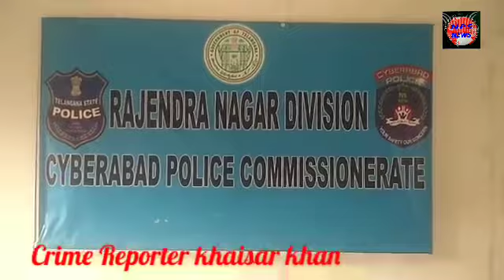ssenger's Auto, Electric Wire, Two Cell Phones.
Badempally Anand S/o Yenkappa, Age: 35 yrs, Occ: Agricultural labor,
Caste: SC (Madiga), R/o Plot No. 21, 22, Sri Krishna Colony, Shivarampally
Rajendranagar N/o Lingampally Village of Bomraspet Mandal, Vikarabad Dist
A-1: Badempally Maheshwari W/o Anand, Age: 30 yrs, Occr: Agricultura!
labour, Caste: SC (Madiga), R/o Plot No. 21, 22, Sri Krishna Colony
Shivarampally, Rajendranagar N/o Lingampally Village of Bomraspet Mandal,
Vikarabad District.
A-2: Talari Sanjeev Kumar S/o Srinivas, Age: 24 yrs, Occ: Auto Driver, R/o
H.no. 3-6, Gandhamguda, Peerancheruvu, Hydershahkot, Ciandipet Mandal
Ranga Reddy District
Seized Property:
The deceased Badempally Anand 35 native of Lingampally Village of
Bomraspet Mandal, Vikarabad Dist and married the A-1: Bedampally
Maheshwari about 10 years ago and lead happy matrimonial life and during
their conjugal life blessed with two male children, migrated to Hyderabad
about (7) years ago and residing in a rented house at Sri Krishna Colony,
Shivarampally, Rajendranagar eking livelihood by doing labour work. The
accused A-1 has developed acquaintance with the A-2 one year back when the
accused A-I has fallen unconscious at Hydershahkot due to Epilepsy, upon
which the A-2 has brought the A-1 to her residence in his Auto bearing
No. and both exchanged their phone numbers and since they used to
contact each other and the same has turned into extra marital relationship. In
the absence of deceased the A-2 used to visit the house, upon which the
deceased suspected her fidelity and asked the A-1 bout her acts due to which
disputes arose in between them. The A-1 has narrated the same to A-2, both
hatched a plan to eliminate the cleceased to gct rid off from their way, decided
to kill the deceased by strangulating with a wire and to shift the dead body
elsewhere to destroy the evidence and waiting for opportunity. As usual orn
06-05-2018 the deceased returned to home in the night and after having
dinner slept in their room, the A-1 has contacted the A-2 on phone and
advises him to bring beer. The A-2 reached the home at 23:00 hours noticed
the deceased is in deep slcep, the A-1 has consumed the beer which was
electric wire around the neck of
brought by
the deceased and both pulled
deceased by strangula
A-2 and thereafter both folded the
the wire by holding on either side and killed the
ting, later the A-1 and A-2 shifted the dead body in the

Crime Reporter khaisar khan
Report by.. News people service